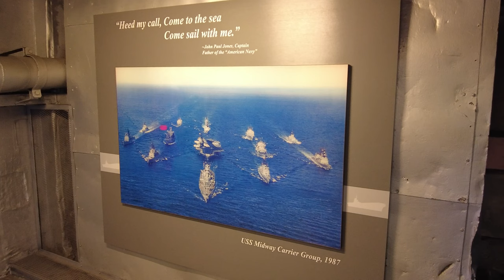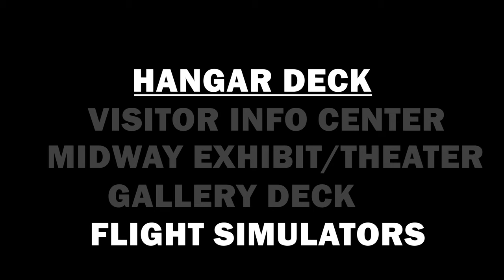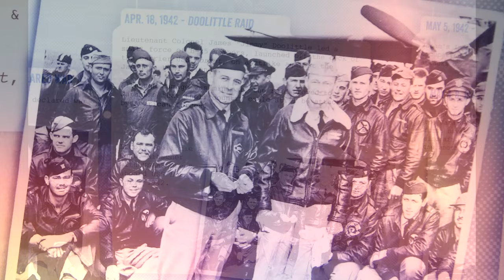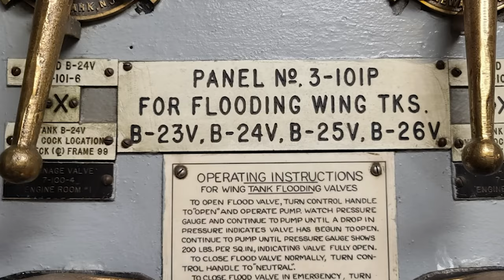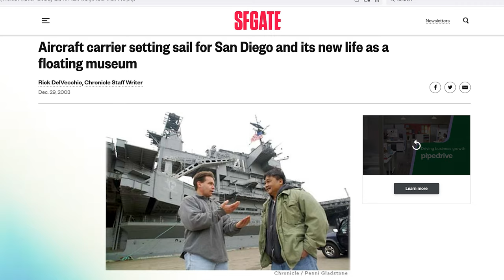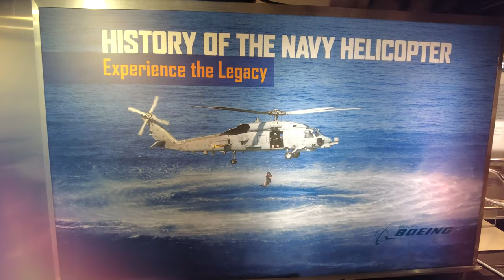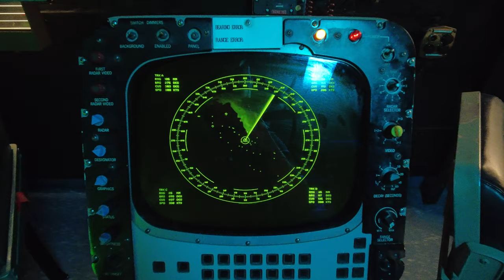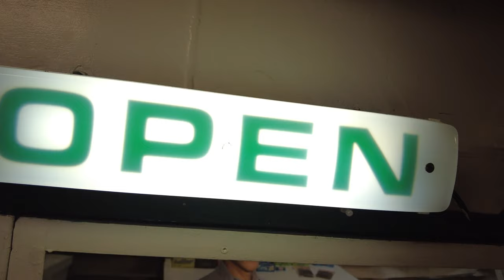The USS Midway: History and Experience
Visiting the USS Midway Museum in San Diego, California. The longest serving aircraft carrier of the 20th century and once the largest. Voted best museum in San Diego. I present the history and my walkthrough. @ussmidwaymuseum41 @sandiego

Public Domain Military Performances of Mars: The Bringer of War and Venus: The Bringer of Peace by Gustav Holst.